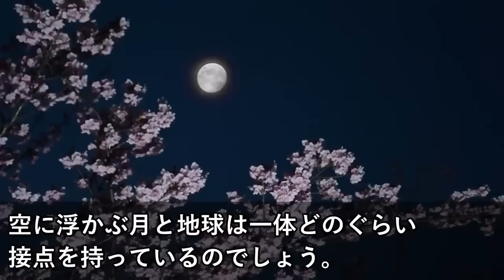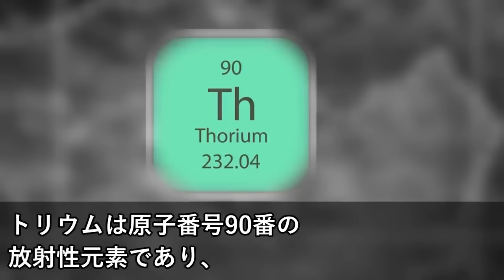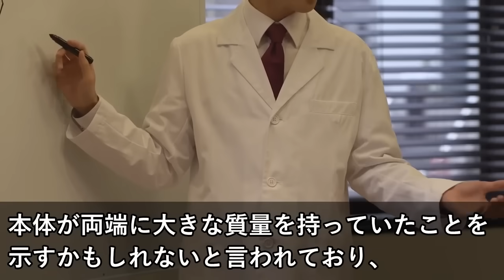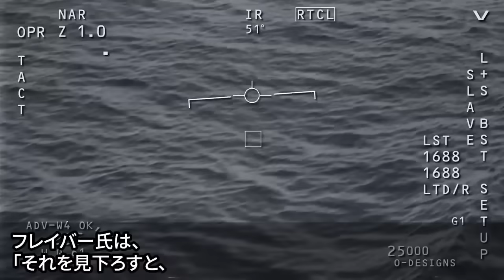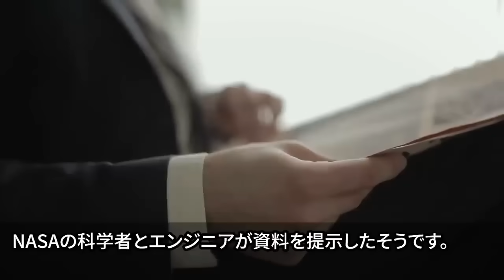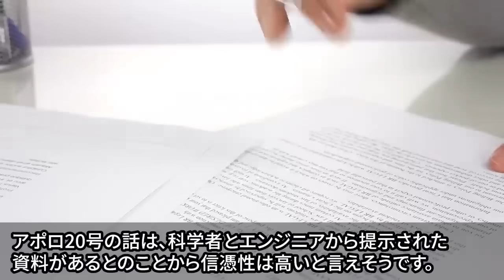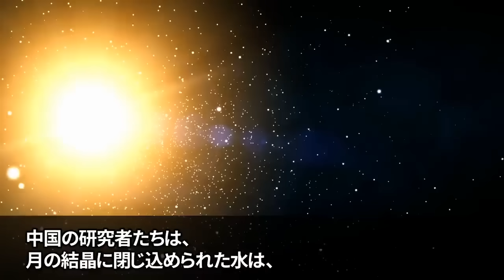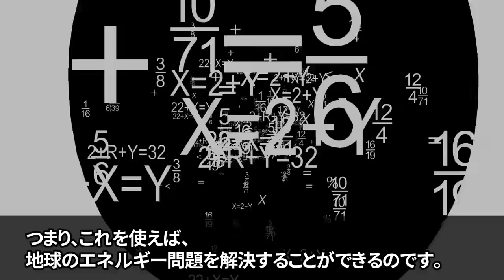やはり月面の噂は真実か…驚愕の証拠と明かされるべき月面の秘密とは【総集編】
ソ連によって公開された金星の真実…世界的な理論物理学者によって語られた驚愕の実態とは

科学者が言葉を失った…ついに人類の前に現れた不可思議な動きをするUFOと隠蔽された真実【都市伝説】

日本では報道されない南極で発見された巨大構造物   アメリカが隠蔽する世界を大混乱に陥れる謎の物体の正体【都市伝説】

NASAから流出した恐ろしい極秘情報…日本で報道されていない海外のメディアが暴露した重大な情報と今後起きることを予言した衝撃の内容とは【都市伝説】

世界的に有名なあの人物がタイムトラベラーだった…数々の証拠が示す裏付けと驚愕の真相とは【都市伝説】

■フリー素材
動画：Pixabay(フリー動画）